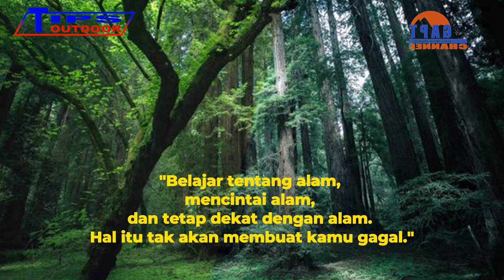Cara Menghindari Babi Hutan Saat Mendaki Gunung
Cara menghindari babi hutan saat mendaki gunung. Babi hutan atau sering dikenal dengan istilah BAGAS “Babi Ganas” merupakan hewan yang agresif di gunung. Beberapa pendaki yang berkemah di hutan sering menjadi sasaran keberutalan babi hutan. Ada pendaki yang dihadang saat mau ke puncak. Ada pendaki yang tendanya di acak-acak. Dan ada pula yang bekal makanannya dibegal babi hutan. Karena keganasannya, sebaiknya kamu jangan memancing kedatangan babi hutan saat naik gunung. Berikut 5 cara menghindari babi hutan di gunung.

Thumbnail Models :

Audio :
- Jingle Punks - Atlanta
- Two Hearts - Track Tribe